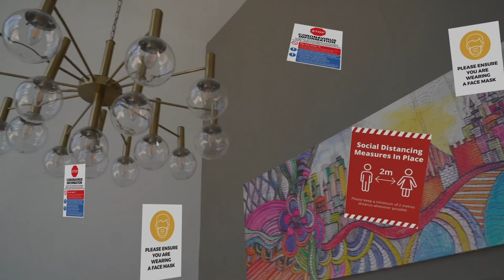An English Summer Holiday In 2020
Went to Kalkan and it was stupidly urf x